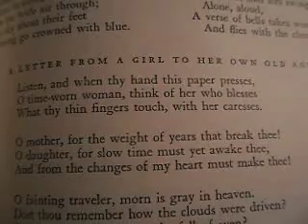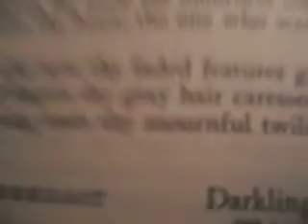A Letter From A Girl To Her Own Old Age by Alice Meynell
Listen, and when thy hand this paper presses,
O time-worn woman, think of her who blesses
What thy thin fingers touch, with her caresses.

O mother, for the weight of years that break thee!
O daughter, for slow time must yet awake thee,
And from the changes of my heart must make thee!

O fainting traveller, morn is gray in heaven.
Dost thou remember how the clouds were driven?
And are they calm about the fall of even?

Pause near the ending of thy long migration;
For this one sudden hour of desolation
Appeals to one hour of thy meditation.

Suffer, O silent one, that I remind thee
Of the great hills that stormed the sky behind thee,
Of the wild winds of power that have resigned thee.

Know that the mournful plain where thou must wander
Is but a gray and silent world, but ponder
The misty mountains of the morning yonder.

Listen:-the mountain winds with rain were fretting,
And sudden gleams the mountain-tops besetting.
I cannot let thee fade to death, forgetting.

What part of this wild heart of mine I know not
Will follow with thee where the great winds blow not,
And where the young flowers of the mountain grow not.

Yet let my letter with thy lost thoughts in it
Tell what the way was when thou didst begin it,
And win with thee the goal when thou shalt win it.

I have not writ this letter of divining
To make a glory of thy silent pining,
A triumph of thy mute and strange declining.

Only one youth, and the bright life was shrouded;
Only one morning, and the day was clouded;
And one old age with all regrets is crowded.

O hush, O hush! Thy tears my words are steeping.
O hush, hush, hush! So full, the fount of weeping?
Poor eyes, so quickly moved, so near to sleeping?

Pardon the girl; such strange desires beset her.
Poor woman, lay aside the mournful letter
That breaks thy heart; the one who wrote, forget her:

The one who now thy faded features guesses,
With filial fingers thy gray hair caresses,
With morning tears thy mournful twilight blesses